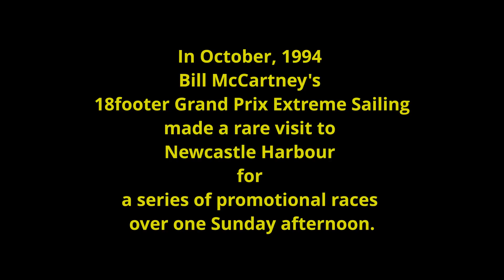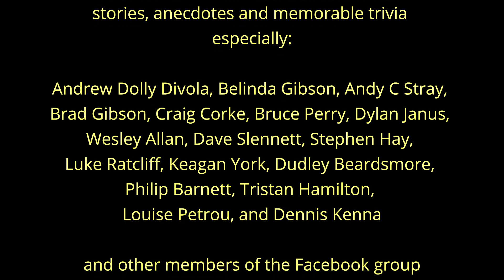18foot Skiffs Visit Newcastle Harbour, 1994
In October, 1994, the "18footer Grand Prix Extreme Sailing" competitors, organised and presented on television by Bill McCartney, made a rare visit to Newcastle Harbour f0r a series of three promotional races, sailed over one Sunday afternoon - the event was not recorded for television.
This video is a compilation of some of the photographs taken by myself during the the day.
I would like to thank current and former 18 ft skiff sailors, for their invaluable help in providing details of boats and crews, stories, anecdotes and memorable trivia during the compiling of this booklet, especially:
Andrew Dolly Divola, Belinda Gibson, Andy C Stray, Brad Gibson, Craig Corke, Bruce Perry, Dylan Janus, Wesley Allan, Dave Slennett, Stephen Hay, Luke Ratcliff, Keagan York, Dudley Beardsmore, Philip Barnett, Tristan Hamilton, Louise Petrou, and Dennis Kenna
and other members of the Facebook group
18 Footers - The Classic Years.

"Road Trip" by Slynk
"Warships" by The 126ers